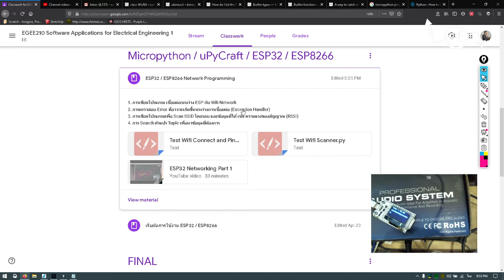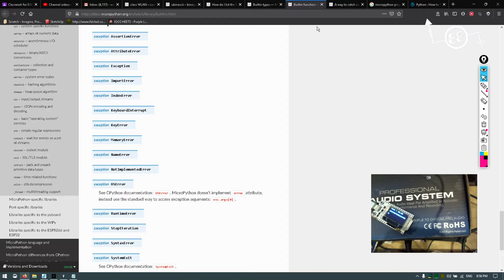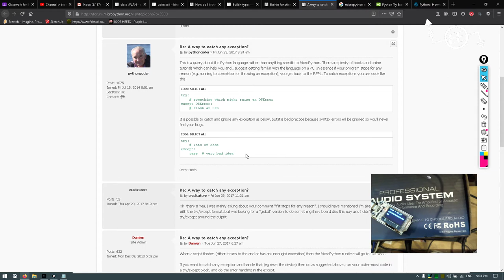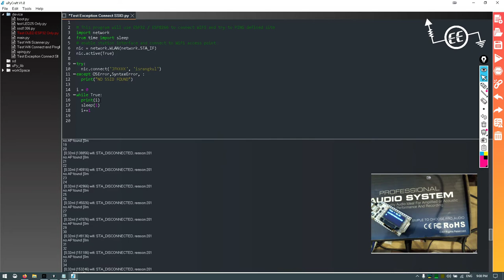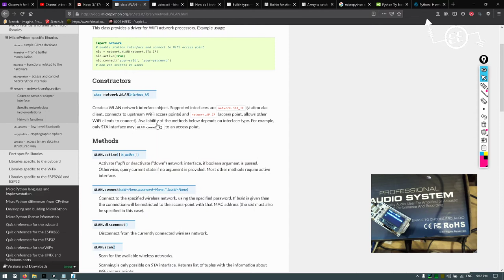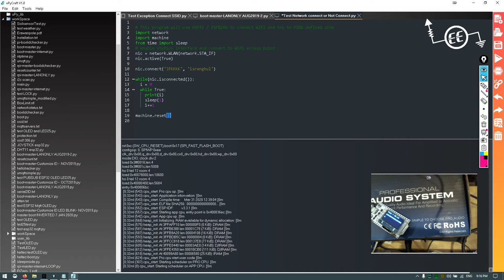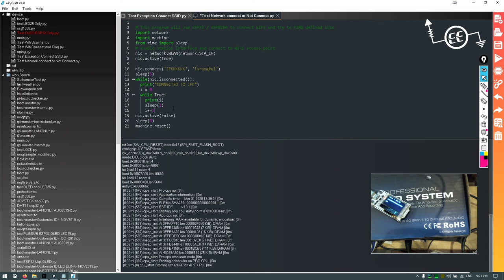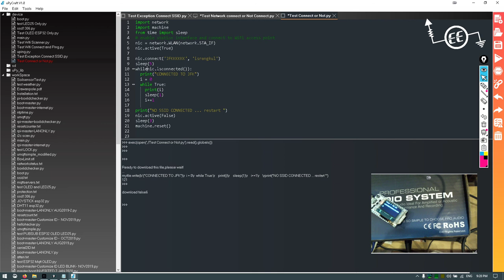ESP32 Networking Part 2